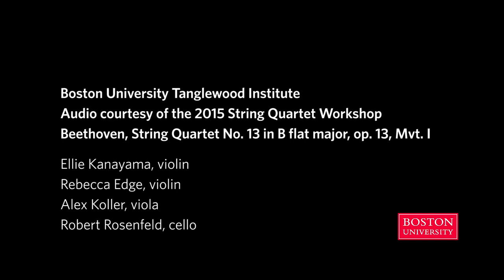Bach, Beethoven, or Brahms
Bach, Beethoven or Brahms? Students from the 2015 Boston University Tanglewood Institute tell you what they think.

Boston University Tanglewood Institute (BUTI) is recognized internationally as a premier summer training program for aspiring young musicians and is the only program of its kind associated with one of the world’s great symphony orchestras. Under the guidance of distinguished professionals, and in the presence of the Boston Symphony Orchestra (BSO), students are immersed in an atmosphere of extraordinary music making fueled by high artistic standards, rigorous programming, and a rich legacy of learning and performance. The moment you step onto the grounds, you join a community that empowers students to be artists. No one who spends a summer at Tanglewood leaves untouched by the experience.